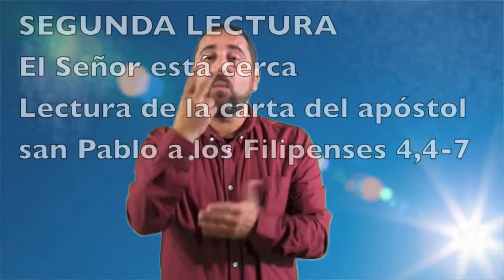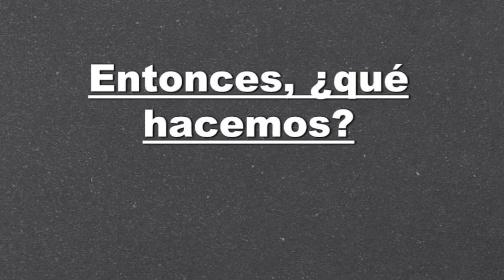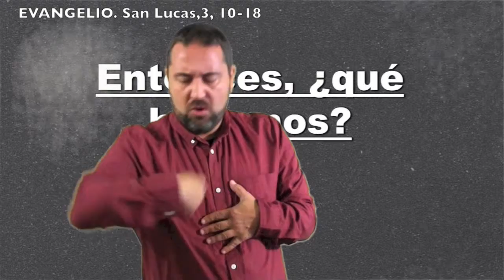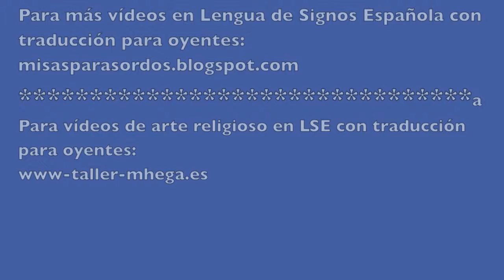DIÓCESIS DE CARTAGENA (Murcia) MISA PARA SORDOS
Lecturas de la Santa Misas en Lengua de Signos Española con traducción para oyentes. Parroquia Ntra. Sra. del Silencio de la Diócesis de Cartagengha(Murcia)